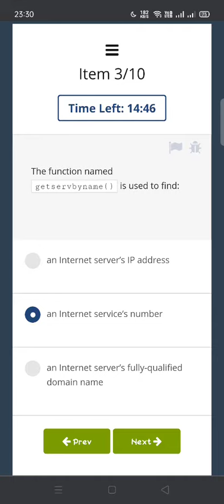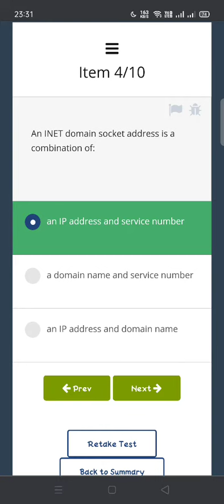MODULE 7 QUIZ 💥💥💥CLP*